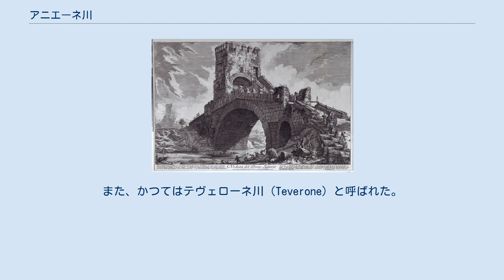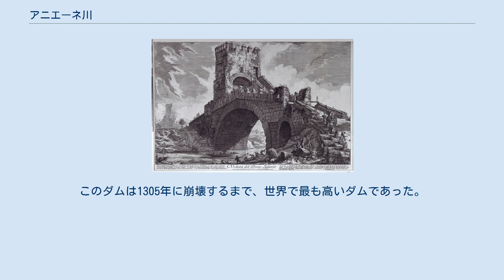アニエーネ川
アニエーネ川（アニエーネがわ、イタリア語: Aniene）は、イタリア中部のラツィオ州を流れる河川。
ローマ旧市街の北側でテヴェレ川に合流する。
古代には多くのローマ水道の水源として利用された。
 ラテン語ではアニオ川（Anio）。
また、かつてはテヴェローネ川（Teverone）と呼ばれた。
 フィレッティーノ（フロジノーネ県北部）の山中に源を発する。
スビアーコ、ヴィコヴァーロ、ティボリを経て、ローマ旧市街の北側、ポンテ・サラリオ（サラリオ橋） (Ponte Salario) 付近でテヴェレ川に合流する。
 古代のローマ水道のうち4本（旧アニオ水道、マルキア水道、クラウディア水道、新アニオ水道）が、アニエーネ川とその支流を水源としていた。
 アニエーネ川に架かる歴史的に著名な橋として、ポンテ・サラリオ、ポンテ・ノメンターノ (Ponte Nomentano) 、またスビアーコのポンテ・サンフランチェスコが挙げられる。
これらの橋はいずれも塔を備えた構造で建設された（このうちポンテ・サラリオでは古い橋の構造は大きく失われた）。
 スビアーコには、皇帝ネロによって3つのダム (Subiaco Dam) がつくられた。
このダムは1305年に崩壊するまで、世界で最も高いダムであった。